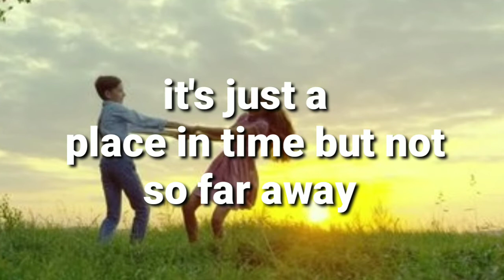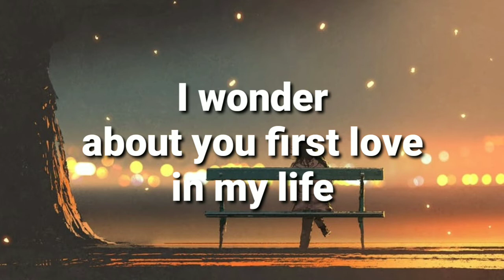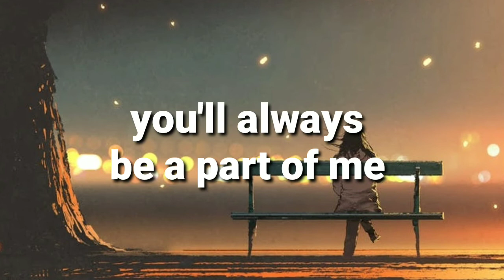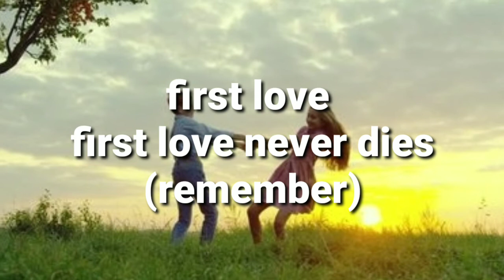first love with lyrics by:seals&crofts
first love song